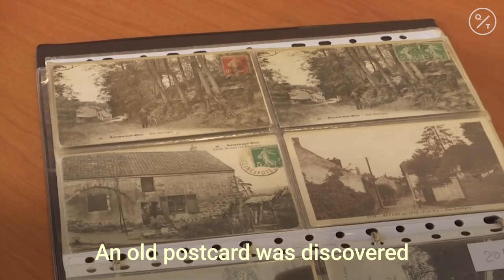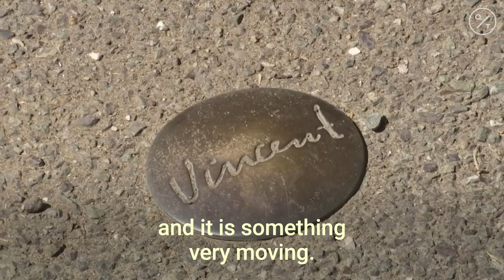Site of Van Gogh's Last Painting Revealed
The exact location of the final work by Dutch master Vincent van Gogh has been pinpointed after being hidden in plain view among a tangle of roots next to a rural lane near Paris and experts say it gives them new insights into the anguished painter's mental state on the day he is widely believed to have fatally shot himself.

A faded picture postcard featuring a man standing next to a bicycle on a back street of the village of Auvers-sur-Oise, 35 kilometers (21 miles) north of Paris, has led a Dutch researcher to what is now thought to be the exact location depicted in the troubled artist's final work, "Tree Roots," which Van Gogh painted on the day he suffered a fatal gunshot wound on July 27, 1890.

The village's mayor Isabella Mezieres labelled the discovery "unique and exceptional."

She said it would allow those visting the site the chance to put themselves "in the skin of an exceptional painter and imagine his feelings in front of his roots."

The discovery, by Wouter van der Veen, scientific director of the French-based Van Gogh Institute, provides a new glimpse of the artist in his final hours.

It was made, in part, thanks to the coronavirus pandemic.

Stuck at home in France during the country's strict two-month lockdown, Van der Veen used the extra time to order his numerous files and documents on Van Gogh, including digitizing images such as the old postcard from Auvers-sur-Oise.

One day in late April, during a phone conversation, he saw the card on his computer screen and it suddenly struck him that he was looking at the location of "Tree Roots."

He wasn't able to visit the site for several weeks, but had a friend in the village visit and also took a virtual trip down the lane using Google's Street View.

Villagers know the spot and the main tree root well, even giving it the name "the elephant" because of its shape, according to Van der Veen.

Van Gogh died on 29 July 1890.